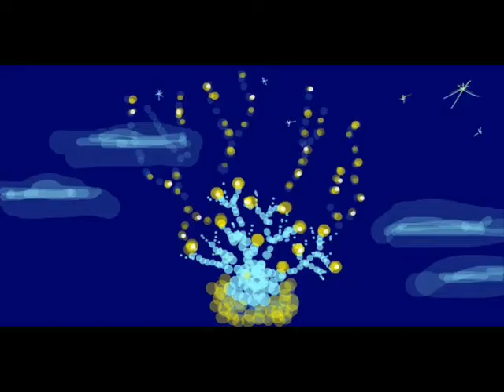"Я учусь рисовать мышкой". Граффити Тани Ш.